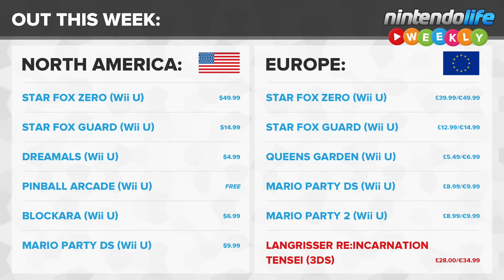NX Rumour Denied by New NX Rumour, the Prettiest New 3DS XL | Nintendo Life Weekly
NX rumours are becoming so numerous and rabid that we're now facing a situation where one NX rumour is outright denying another. Alex never thought he'd see the day, and lacking little else in terms of big news, he's had to jump back on the NX bandwagon against his better judgement.